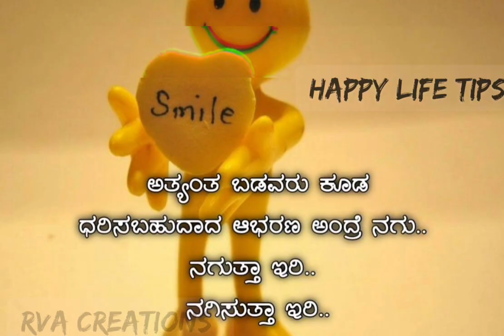Happy life tips 284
thank you Verry much watching my tips and video s